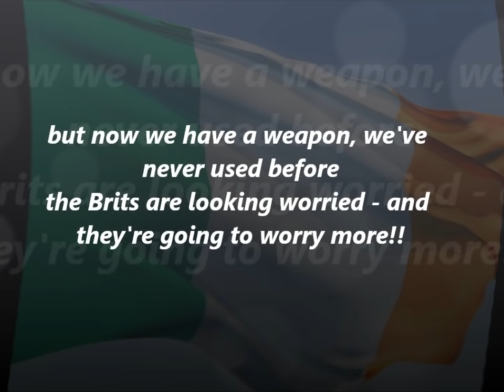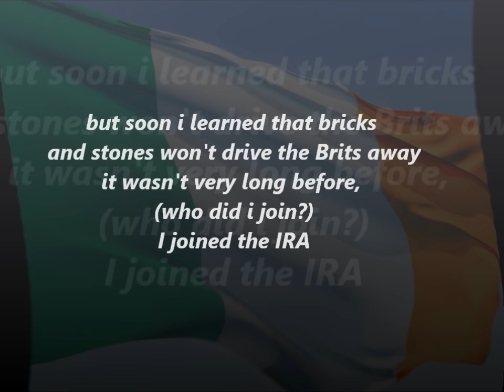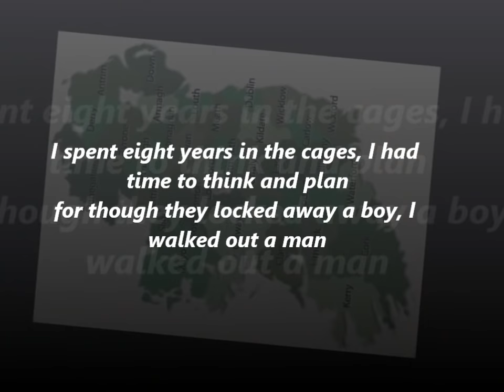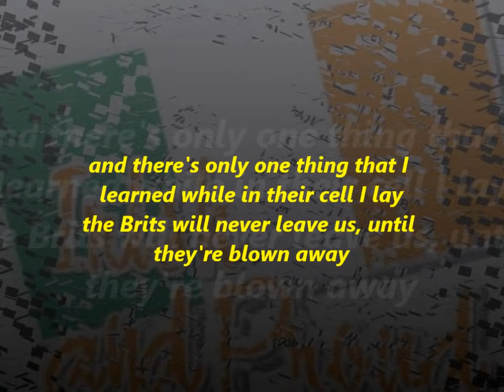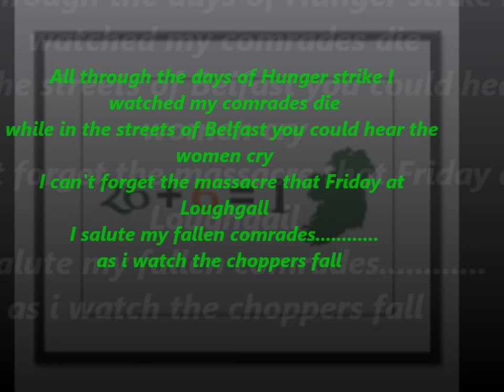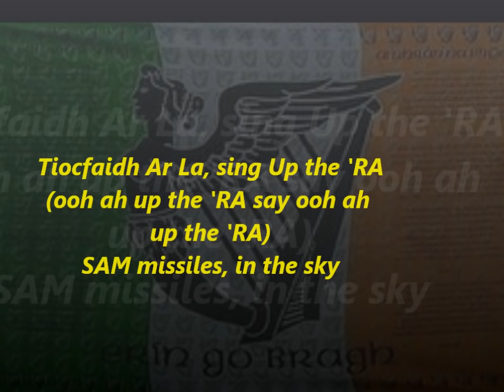EIRE OG LIVE:SAM SONG LYRICS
THe rebel band Eire Og LIVE in the Brazen Head, Glasgow with their version of THE SAM SONG, complete with Lyrics ENJOY :)